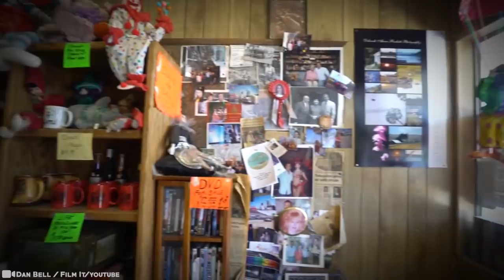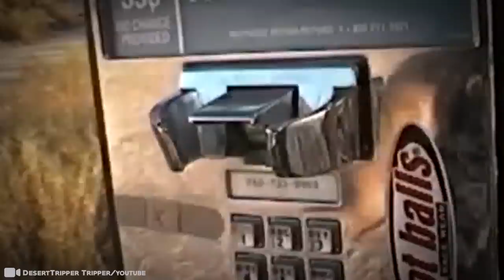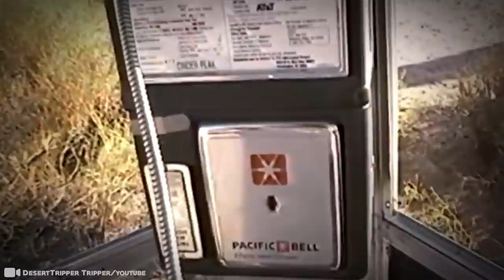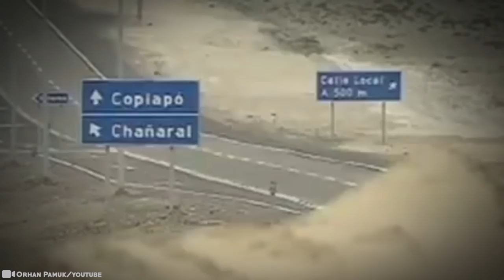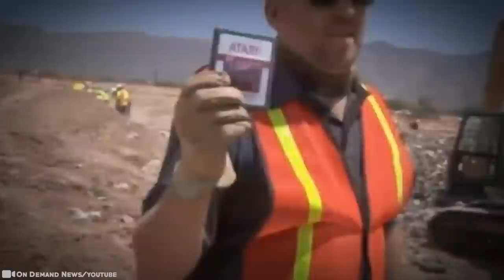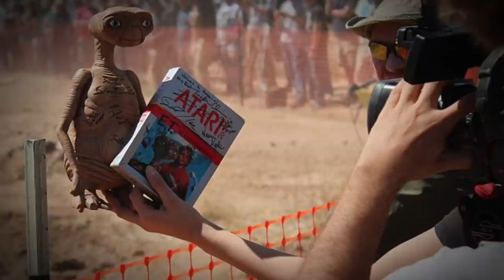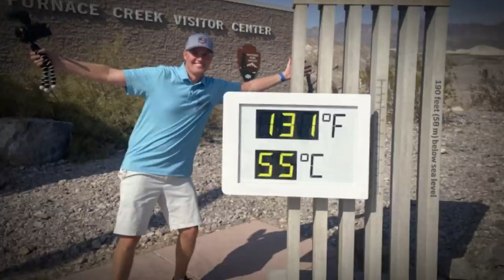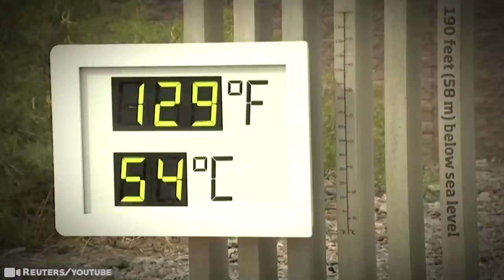If You See This In The Desert, Get Away Fast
The world’s great deserts are highly accessible, well-researched, and very diverse. Yet so often, they remain completely surrounded by mystery. They receive typically less than 10 inches of rain per year! Not a great place to be thirsty! But a great place to be if you love strange stuff! These places are packed with strangeness! From whale boneyards to video game dumping zones, to a motel haunted by clowns... It’s never dry in these parts of the world! Especially if you’re thirsty for knowledge. Strangest Things Found In The Desert